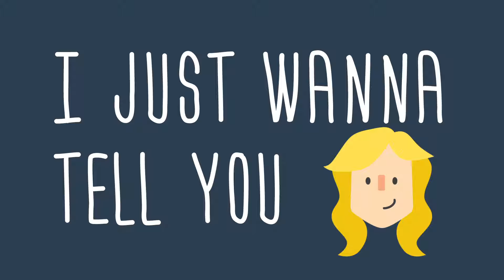I Just Wanna Official Video HD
Thanks for checking out our music video for "I Just Wanna" with animation by Karli Tucker Mowrey, Daniel Ackerman, and the amazingly talented people at Sagetopia.